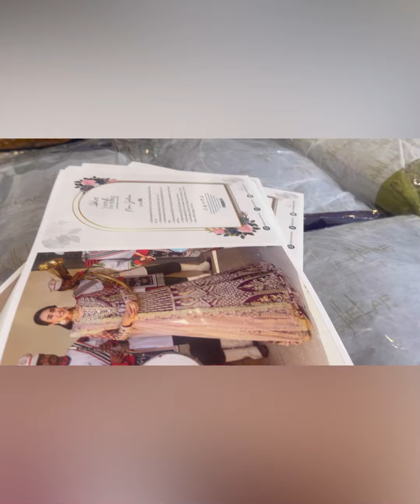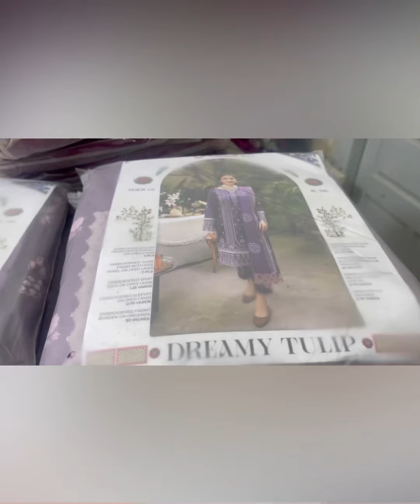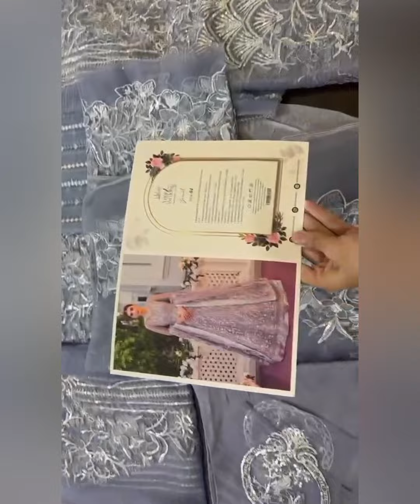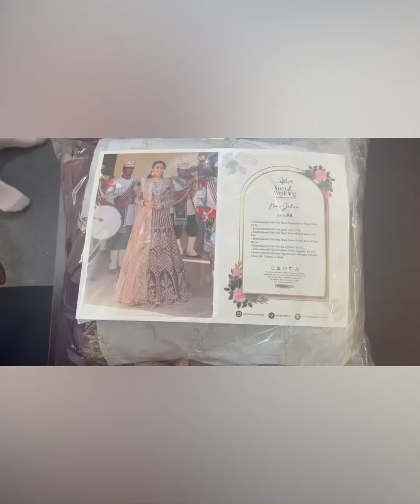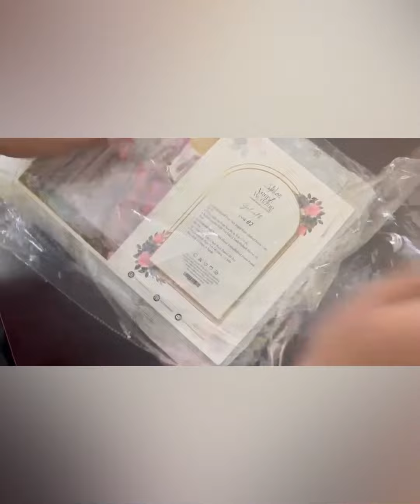Wedding collection More than 60% offf|Luxury Lawn|Eid Collection|fancy Dresses |wholesale prices